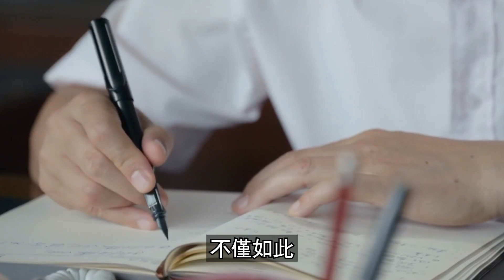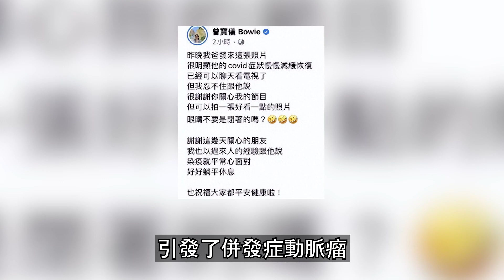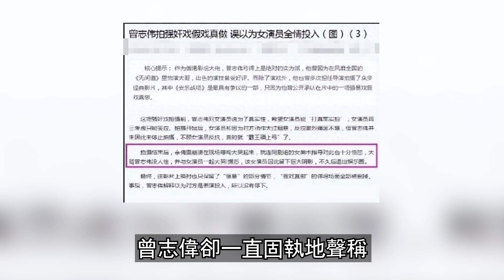轟動！70歲曾志偉被警方以緬北詐騙罪逮捕！涉案金額高達20億！港娛熱聞